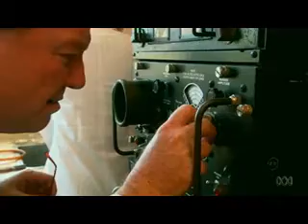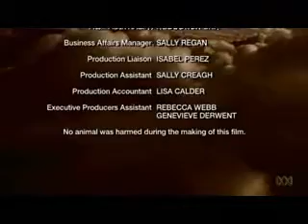Silent Storm_Part 6.wmv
Documentary about the measuring of radiation following the British Australian nuclear tests beginning in the 1950s. The British and Australian governments covered up the dangers. Focus on Hedley Marston's secret experiments and his attempts to alert the public.